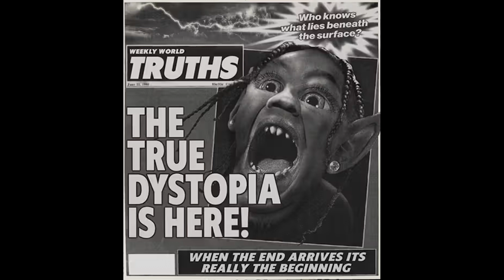"MAFIA" by TRAVIS SCOTT BUT IT'S A SOUNDTRACK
"MAFIA" by TRAVIS SCOTT
PROD BY FREAK BEATZ

FULL VERSION COMING SOON...WAITING FOR YOUR RESPONSE!